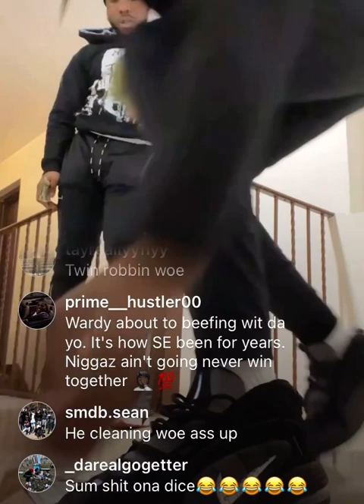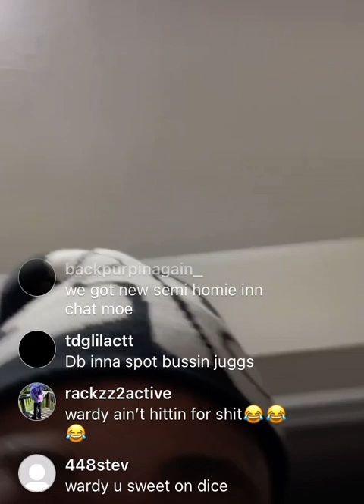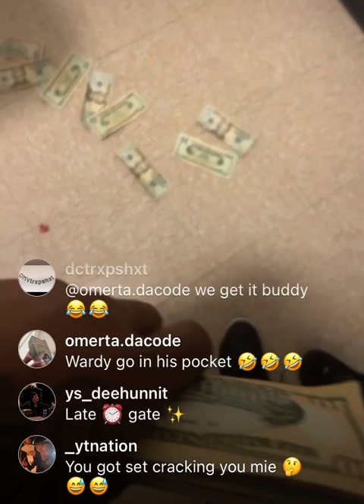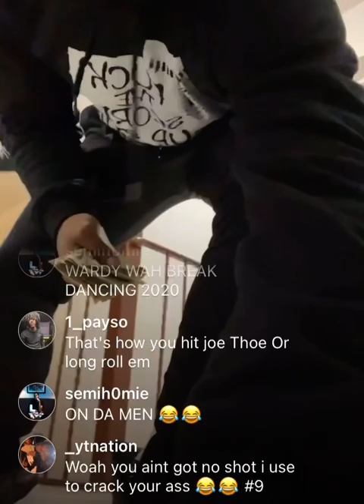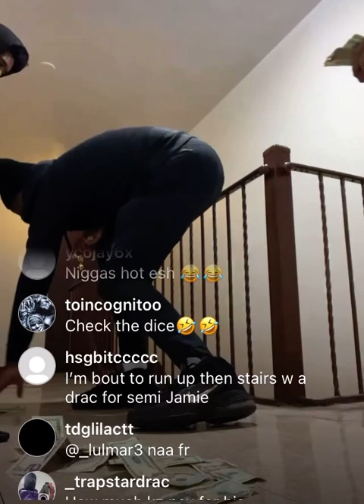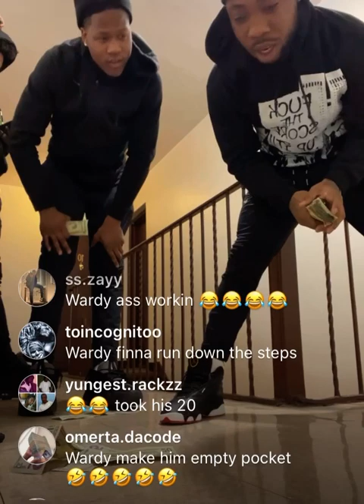JG Wardy living his best life